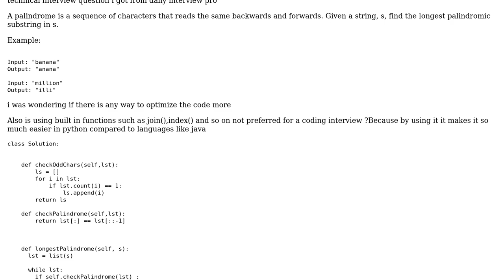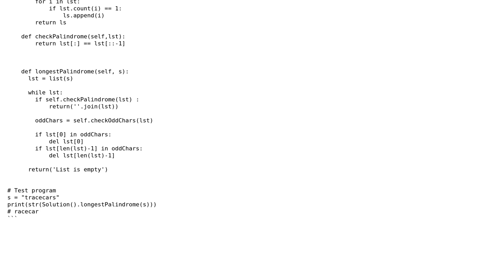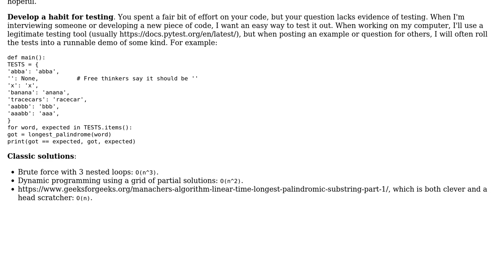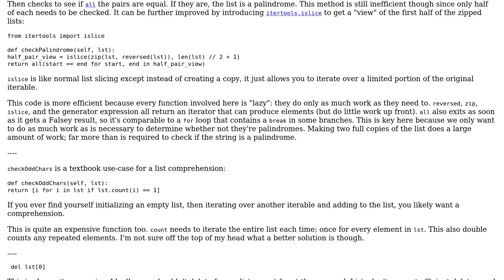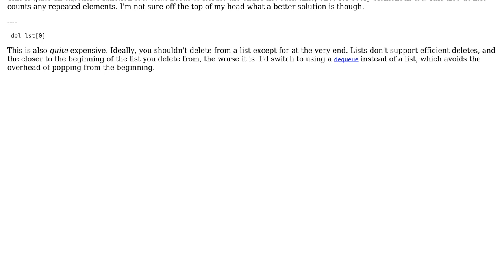Find longest Palindromic substring (2 Solutions!!)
Find longest Palindromic substring

With thanks & praise to God, and with thanks to the many people who have made this project possible! | Content (except music & images) licensed under CC BY-SA | Music | Images & others | With thanks to user Razor Fire user FMc user Carcigenicate and the Stack Exchange Network Trademarks are property of their respective owners. You are responsible for your own actions.